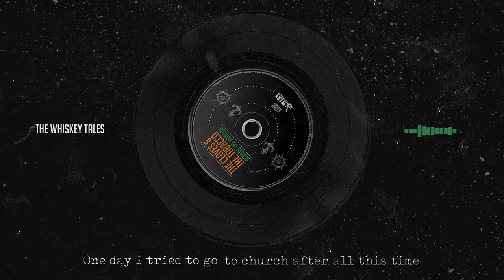The Cloves And The Tobacco - The Whiskey Tales (Official Lyric Video)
Official lyric video for "The Whiskey Tales" from The Cloves And The Tobacco 2nd album "ACROSS THE HORIZON" (2016).

Lyric :
I'm an ordinary man, not confused with great ambition
Trying to enjoy the simple life, many stories are written
Sometimes I fall down and try to get up again
Some of the fucking stories covered in the whiskey tales

One day I made a mistake, when I run my job
The boss was angry, and I thought his blood pressured up
I didn't really care, all this shit would pass away
When working hour was ended it's time to sing the whiskey tales

On another day I had fallen in love with a woman
She's beautiful and she's hot, we got laid almost every night
But her parents didn't like me, difference in economic class
Another sad love story written here in the whiskey tales

Sometimes there are also people who underestimate me
Just graduated from high school, there is no degree in my name
Of course it's their right, to think what they like
I never think about that drink and play the whiskey tales

One day I tried to go to church after all this time
I walked out of my house, suddenly the rain started to fall
All of my clothes were wet , I decided to come back home
Drank whiskey to keep me warm and listen to the whiskey tales

A couple of years ago, I had a great time with my friends
Played in a punk rock band, and we played Rancid songs
We might have broken up, but the spirits will never die
We bring into The Cloves And The Tobacco's whiskey tales